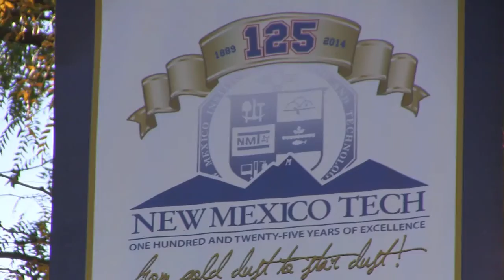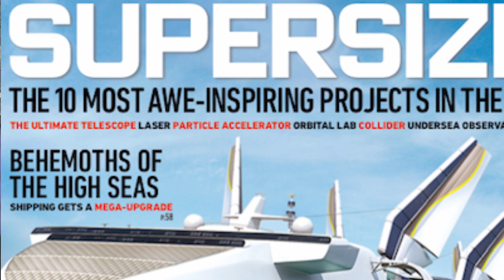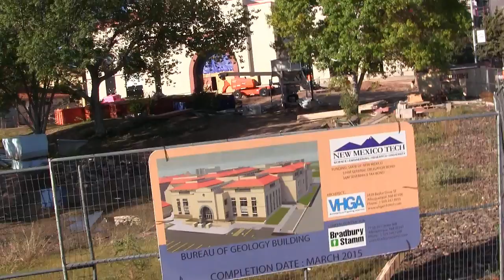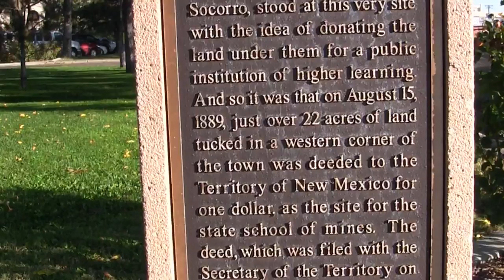New Mexico Tech - the Video - what an amazing Institute !!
Research Excellence

New Mexico Tech has jokingly been called a research institution that happens to have a university. In reality, it’s not far from the truth. However, the vast majority of research projects have a strong student component.

Nearly all professors in every academic department maintain active research projects that involve undergraduate students. Also, more than 400 graduate students are conducting research – along with their academic advisors and committees – to finish their master’s and doctorate degrees.

New Mexico Tech recognizes the importance of research projects to prepare all students for their career. Therefore, all researchers, even those who are not tenure-tracked faculty members, are strongly encouraged to hire students and give them active roles in projects.

In all the engineering departments, seniors finish their undergraduate careers with a “capstone” project. In Senior Design Clinic, students often work with off-campus sponsors who present a challenging project to Tech students. Senior Design truly gives students a taste of what they will experience once they enter the workforce.

Some of the partners include General Electric, Yates Petroleum, NASA, the national laboratories and numerous other high-tech companies – both in New Mexico and beyond.
Research Divisions

New Mexico Tech has more than a dozen research divisions that work with private industry, government agencies and other universities.

These divisions employ undergraduate students, offer research opportunities for graduate students and contribute ground-breaking research to the scientific canon and the world of industry, science and engineering.

The research divisions include:
Petroleum Research and Recovery Center

The PRRC works with funding from numerous state and federal government agencies on projects that maximize and revolutionize oil and gas exploration and production.

Students from petroleum engineering, chemical engineering, materials engineering, math and management conduct research through the PRRC.
Institute for Complex Additive Systems Analysis (ICASA)

ICASA is a computer security and forensics division that develops and implements software and hardware to combat cyberterrorism and computer-based crimes.

Computer science students find ample opportunities to work and research at ICASA
Energetic Materials Research Testing Center (EMRTC)

New Mexico Tech’s largest research division, EMRTC conducts numerous research projects involving explosives. EMRTC also hosts terrorism-response training classes for first responders from around the nation and the world.

With more than 200 employees, EMRTC has ample work and research opportunities for students in chemistry, chemical engineering, materials engineering, mechanical engineering and other fields.
IRIS-PASSCAL

In addition to maintaining the world’s largest lending library of seismology equipment, the IRIS-PASSCAL group conducts seismology and Earth science research on every continent.
Magdalena Ridge Observatory (MRO)

This facility includes a 2.4 meter optical telescope and will soon be home to a world-class interferometer. Along with partner University of Cambridge, New Mexico Tech is developing and designing a 10-unit optical interferometer set to see “first light” in 2010.

Students in physics – both graduates and undergraduates – will have the opportunity to use this phenomenal facility to conduct astronomical research.
National Center for Genome Resources (NCGR)

Based in Santa Fe, the NGCR has cutting-edge DNA sequencer machines that are periodically available for use by biology students conducting genetic research.
National Cave and Karst Research Institute (NCKRI)

Based in Carlsbad, the NCKRI is a fledgling organization that sponsors student research in biology and Earth sciences. The Institute is a strong resource for students interested in the study of geology and hydrology.
Langmuir Laboratory for Atmospheric Research

The nation’s first lab devoted to lightning research, Langmuir hosts researchers from around nation every year. Physics students have the opportunity to work on cutting-edge research projects in a variety of atmospheric studies.